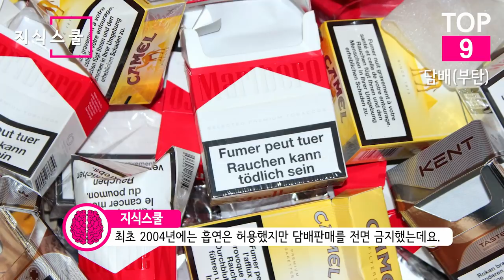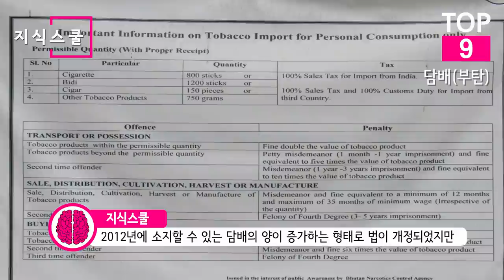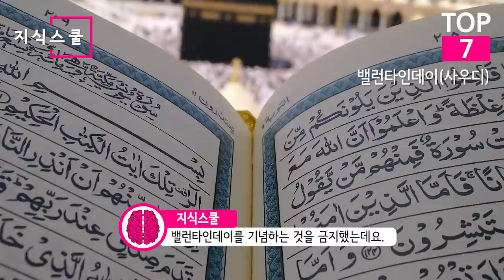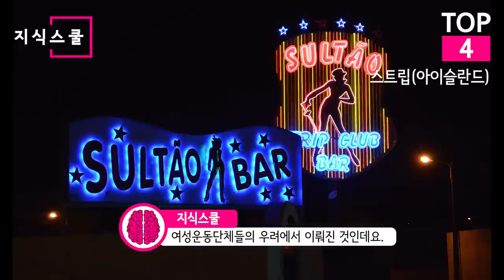견디기 힘들다! 세계 각국이 금지하는 것들 중 특이한 것 Top 10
국가마다 사회, 문화, 역사가 다르기 때문에
법과 도덕이 다를 수밖에 없고
이에 따라 금지하고 있는 것들도 제각각이다.
오늘은 세계 각국이 금지하는 것들 중
특이한 것 10가지를 알아보자.

Christopher J. Fynn - Bhutan gate Jaigaon 2
Gerd Eichmann - Bhutan-Paro-Stadt-10-Haus-2015-gje
Afifa Afrin - Notice about Tobacco control outside immigration office in Phuentsoling, Bhutan 2
Christopher J. Fynn - Jaigaon street below Bhutan gate
Christopher J. Fynn - Stupas Rangjung Trashigang Bhutan
Christopher J. Fynn - Bhutan traffic police motorcycle
Bernard Gagnon - Tashichho Dzong, Bhutan 02
Ominae - RBP officers in Paro Takstang
Gerd Eichmann - Bumthang-44-Flugplatz-Auto-2015-gje
David Shankbone - Claire Danes 2012 Shankbone
christopherharte - Claire Danes signing TIFF08
jdeeringdavis - 2013 Golden Globe Awards (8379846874)
RobinWong - Claire Danes at Much Music by Robin Wong 4
RobinWong - Claire Danes at Much Music by Robin Wong 10
RobinWong - Claire Danes at Much Music by Robin Wong 1
Mohamod Fasil - Saudi Arabia Police Jeep
Qrmoo3 - Safety and Security Department Car - King Saud University 2
Jilas.wox - Some Officers of Highway police of Iran
Fars News Agency - Polices during 2018 Iranian protests 03
Raimundo Pastor - Irán (RPS 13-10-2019) comprando pañuelos
Schound - Ldlv
Dslcards - Sultao Bar and Strip Club
Veeti Davidsson - Gentlemans club helsinki
PFNKIS - Femina Table Dance Club Munich
Gogirl18 - Interior Treasure Club Myrtle Beach stage
Htawmonzel - Gåstol
Adam Jones - Baby Girl in Stroller - Outside Alameda Park - Mexico City - Mexico (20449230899)
Shuhrataxmedov - 6 месячный ребенок сидит на детской ходуньке
Bungalow1 - Prison de Bordeaux, Montréal, Québec
Foreign and Commonwealth Office - President Nkurunziza of Burundi (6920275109)
US Army Africa - Burundi peacekeepers prepare for next rotation to Somalia, Bjumbura, Burundi 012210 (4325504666)
US Army Africa - Burundi peacekeepers prepare for next rotation to Somalia, Bjumbura, Burundi 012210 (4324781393)
President.az - Aliyev in Turkmenistan 05
President.az - Aliyev in Turkmenistan 09
Kerri-Jo Stewart - Ashgabat, Turkmenistan (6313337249)
President.az - Aliyev in Turkmenistan 04
President.az - Aliyev in Turkmenistan 03
Laika ac - Ashgabat Airport
President.az - Aliyev in Turkmenistan 01
Hans Birger Nilsen - Ashgabat 0001
John Pavelka - View of Ashgabat (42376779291)
Juris Paiders - Ashgabat suburbs IMG_5862